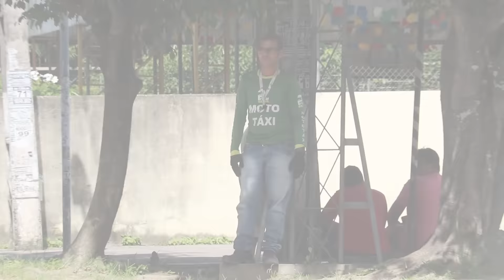NAMORADO CIUMENTO - pegadinha